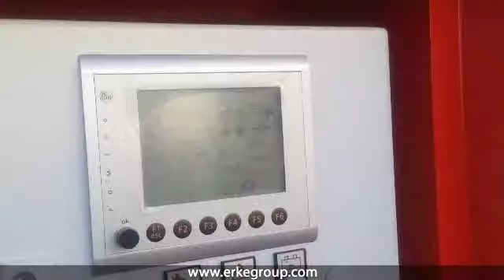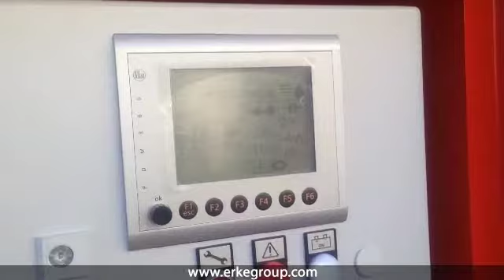ERKE Group, Vibrohammer Testing - PTC Dealer Meeting 2013 - Paris